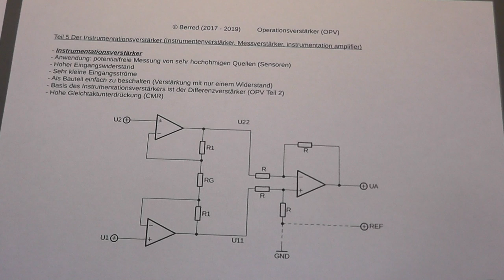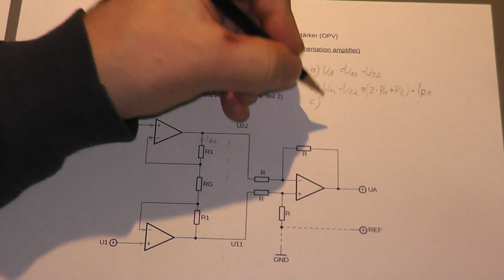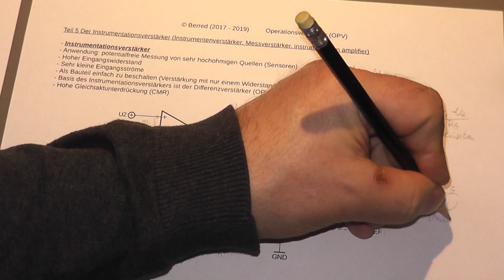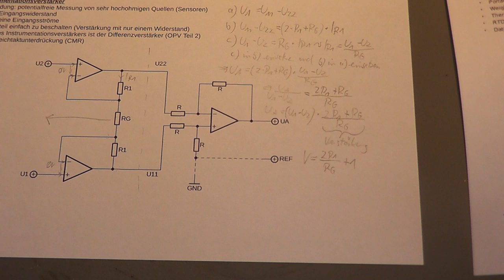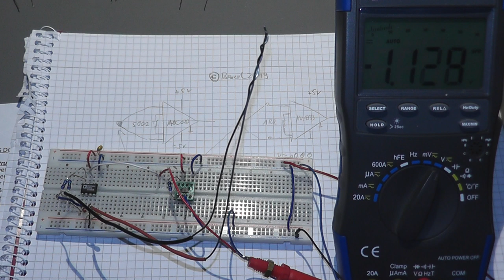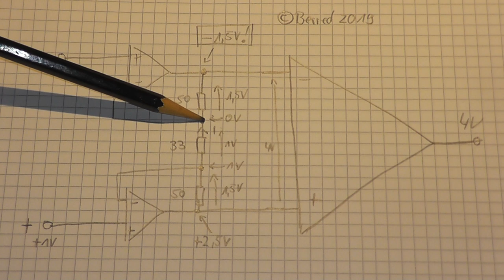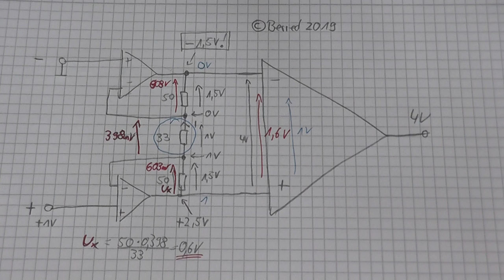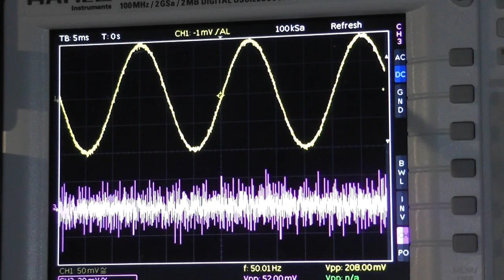Operationsverstärker -special- : Der Instrumentationsverstärker (Instrumentenverstärker)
In diesem Video geht es um eine sehr wichtige und verbreitete Schaltung im Bereich Sensorik, den Instrumentationsverstärker. Dieser erlaubt eine potentialfreie Messung von kleinen Spannungen, z.B. von Thermoelementen, pH-Messsonden etc. . Ein sehr hoher Eingangswiderstand, sehr hohe Störunterdrückung (Gleichtaktunterdrückung, CMR) sowie eine einfache Beschaltung zeichnen einen Instrumentationsverstärker aus. Allerdings sind auch einige Dinge dazu zu beachten.
Beispielhaft wird dies am AD620 und INA333 demonstriert.